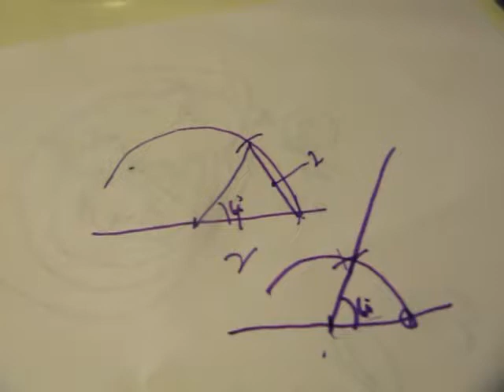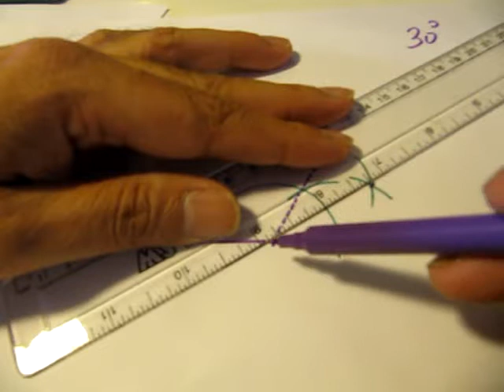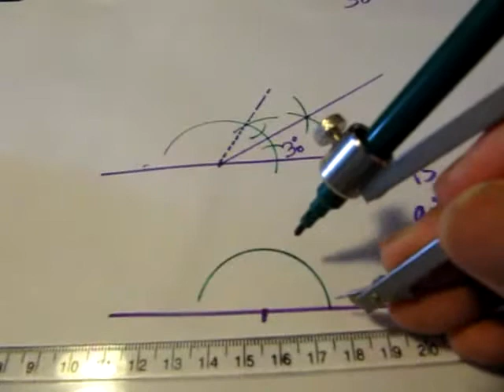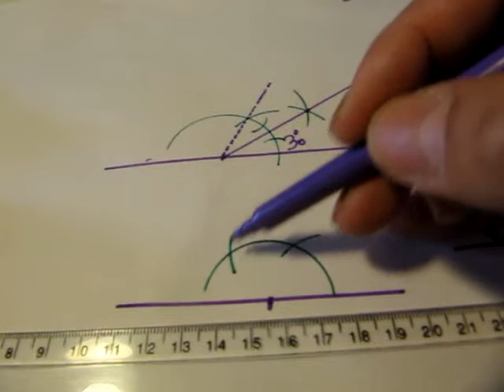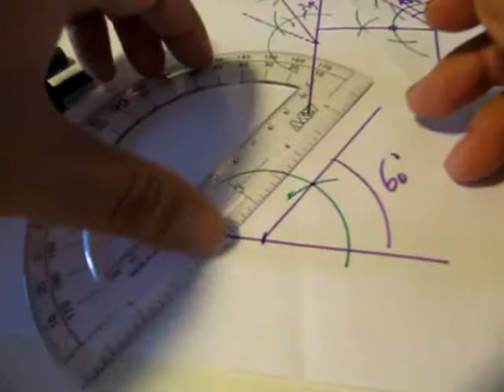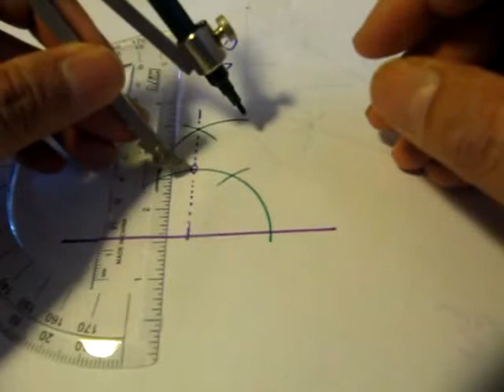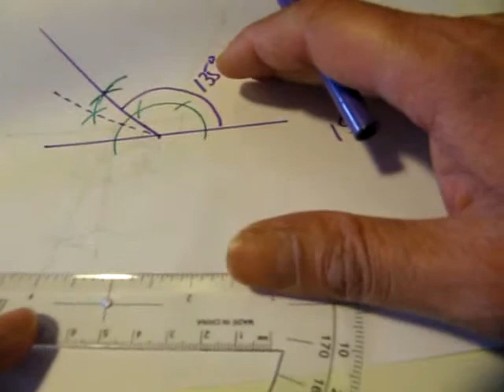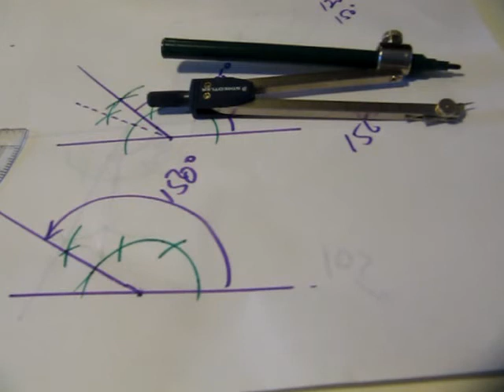(G9 MTH AFA) Grade 9 Maths Unit 7, Exercise 7.1, Q 7